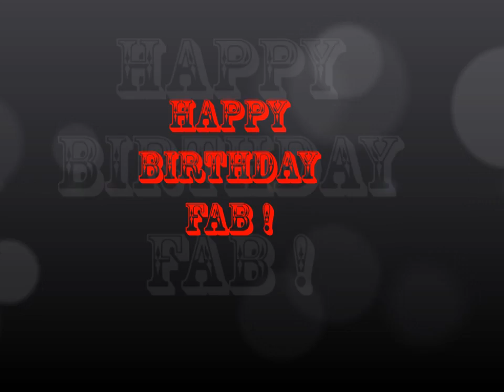Happy birthday Fab !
Alors la ...Nous on s'est éclaté !!!
Mais vraiment je vois pas comment tu as fait pour nous entendre.
Tu vieillis mon pauvre ami, tu entends des voix...
Et de la musique...
Bon d'accord plutôt agréable la musique...
Kiss
Nathan & Constance!